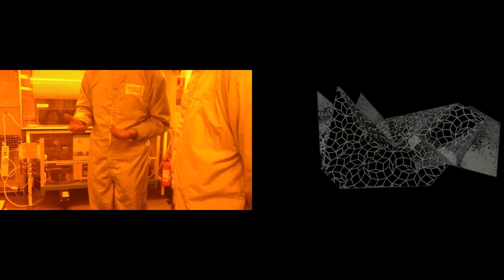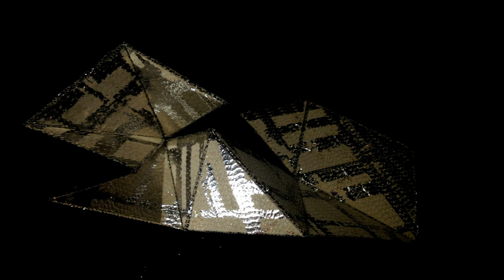unfoldingthinking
created during a residency at NanoDTC